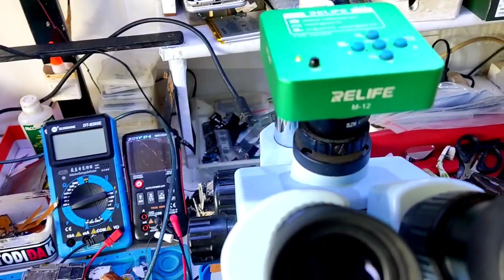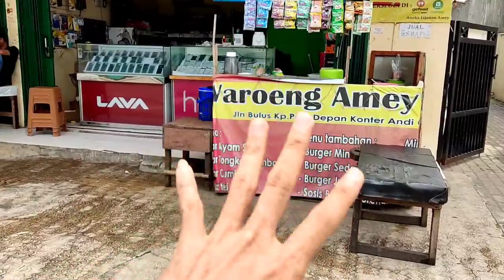Punya Mikroskop Trinokuler Bukan Buat Gaya ya temen temen..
alat bantu kerja aja kami bukan buat gaya